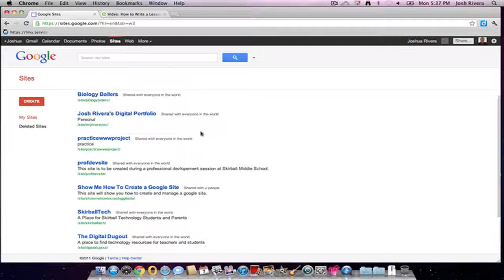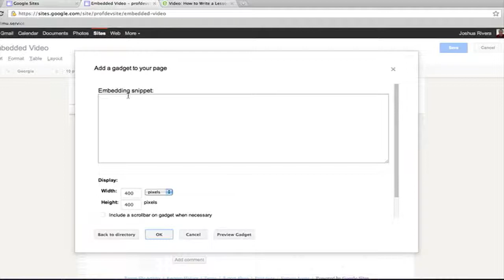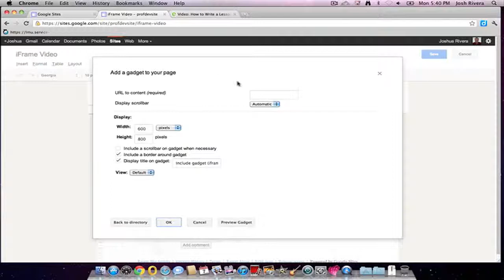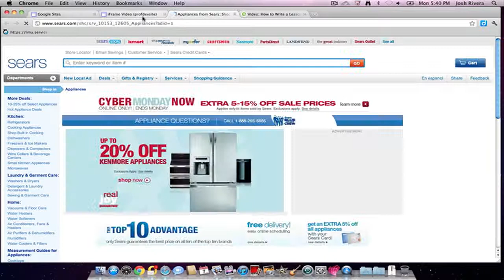Using Embed Gadget and iFrame to Add Videos to Google Sites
This video will show you how to add a video to your Google Site using the embed gadget or iFrame